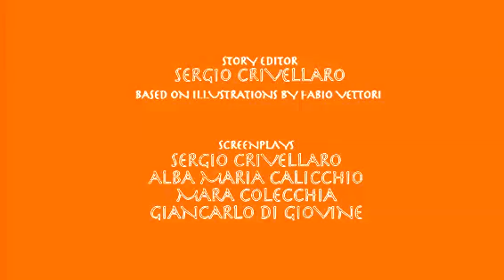Ants by Fabio Vettori — No Smoking in Antena 3 Chorded